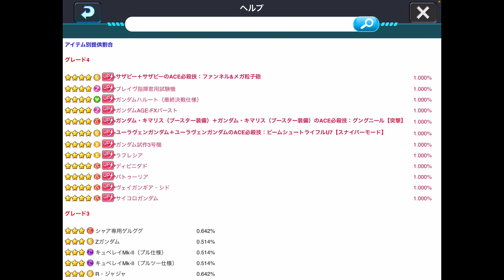【ガンダムウォーズ】ソシャゲの秋！それ即ち、ガンウォの秋！祭ガシャをチェック&解説！（選べるチケにサイコサザビー&ガーベラいました）【GUNDAM WARS】